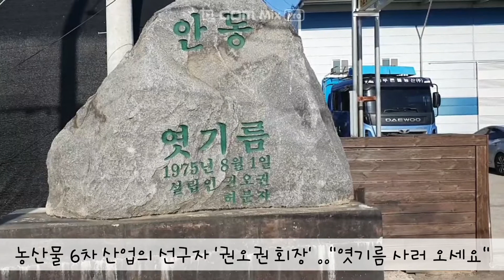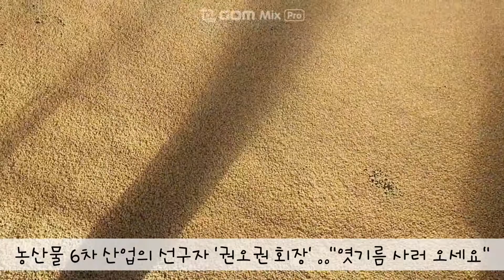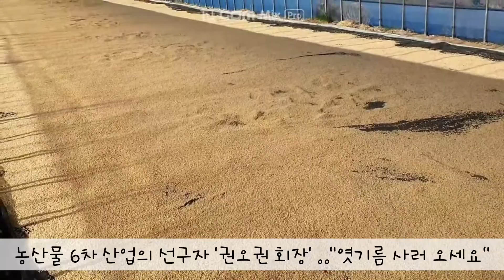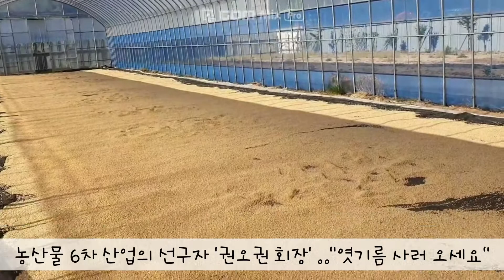농산물 6차 산업의 선구자 '권오권 회장' .."엿기름 사러 오세요" | 권기창이 간다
농산물 6차 산업의 선구자 '권오권 회장' .."엿기름 사러 오세요" | 권기창이 간다 | ‎@권기창TV